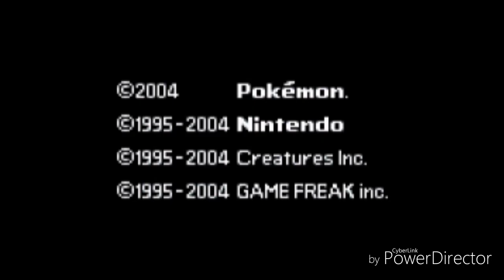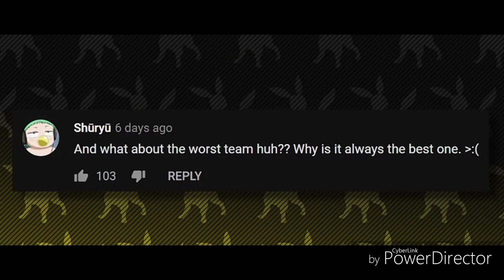Worst pokemon team for kanto episode 1